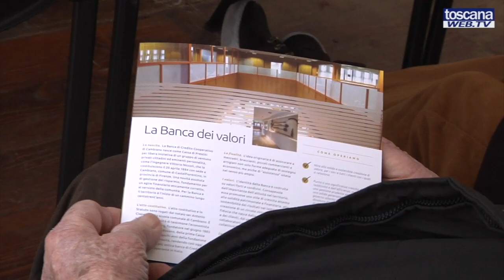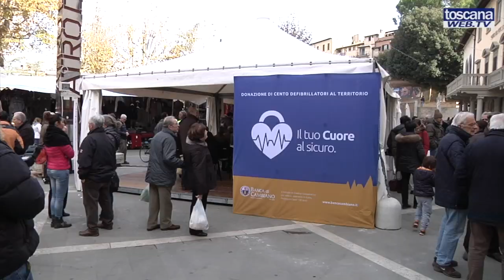La Banca di Cambiano dona 100 defibrillatori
Con il progetto "Il tuo cuore al sicuro" la Banca di Cambiano dona 100 defibrillatori ad enti ed associazioni del territorio.